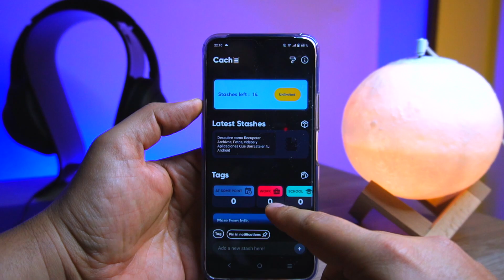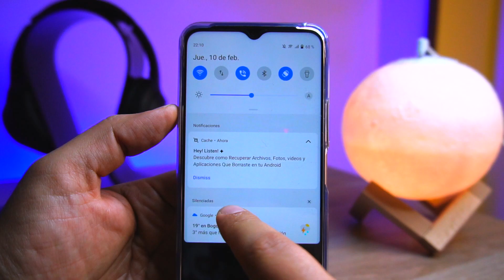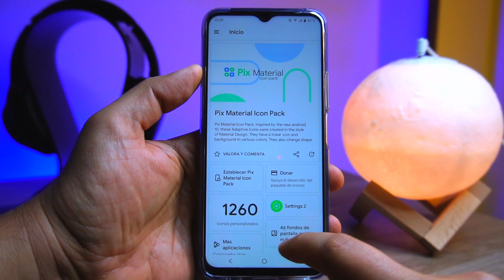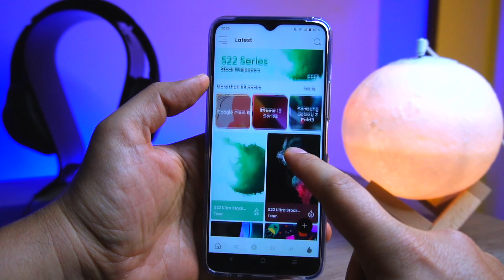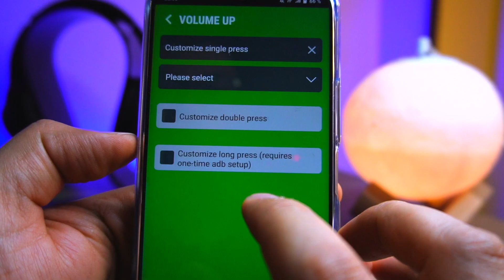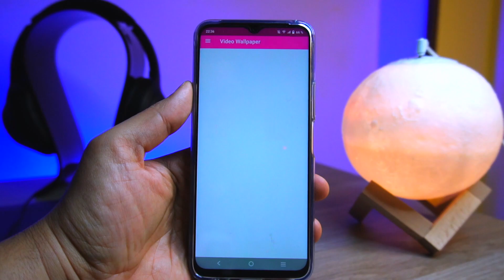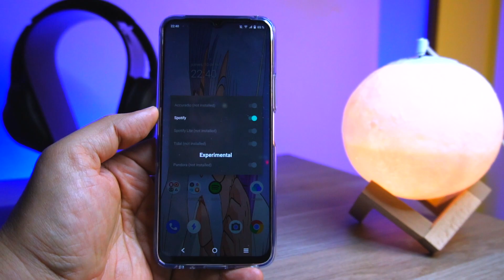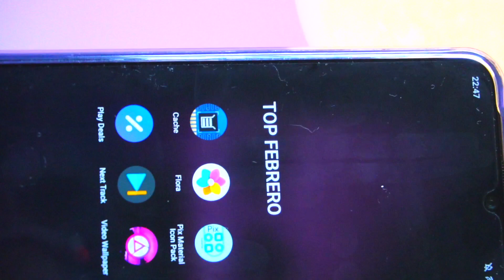😮 TOP 8 APPS ÚTILES y de PERSONALIZACIÓN 🔥 [Debes PROBAR YA] Android 👉 #2024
Te traemos un TOP con las mejores aplicaciones útiles y de personalización para  tu móvil Android.

📍00:00 Intro
📍00:22 Suscríbete
📍00:37 CACHE
📍01:23 FLORA
📍02:06 PIX MATERIAL ICON
📍02:53 FRESHWALLS
📍03:33 PLAY DEALS
📍04:18 NEXT TRACK
📍05:01 VIDEO WALLPAPER
📍05:51 AD-SILENCE
📍06:59 Final